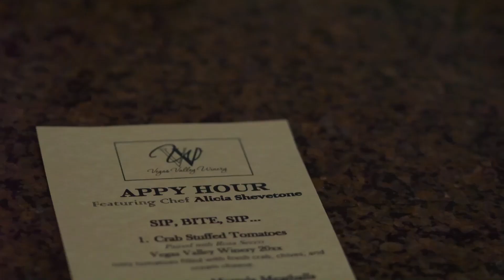Chef Alicia Shevetone is the host of Sin City Kitchen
Pop Up Chef Alicia Shevetone is amazing.  Hopefully you can join her during one of hosted events in Las. Vegas.